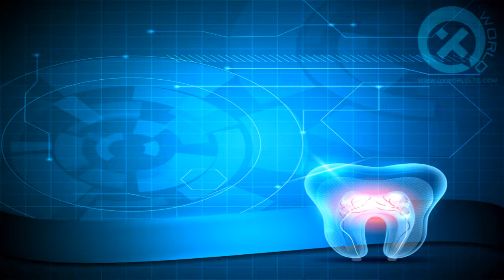Periodontal enfermedad DENTAL